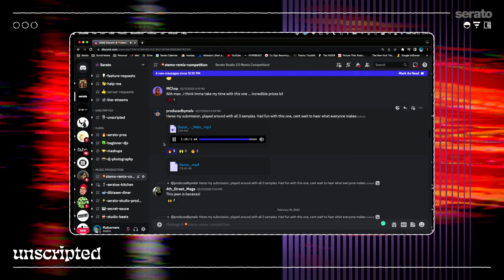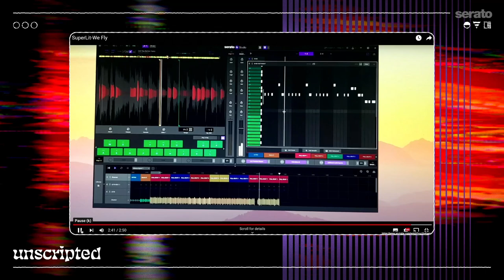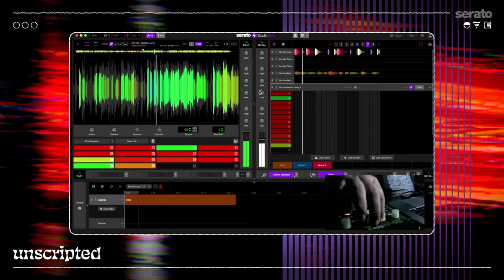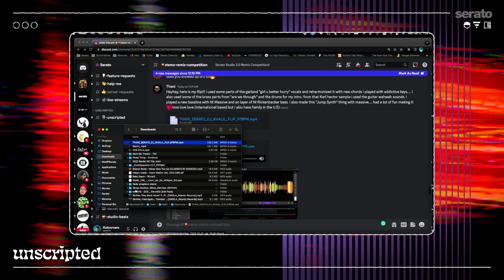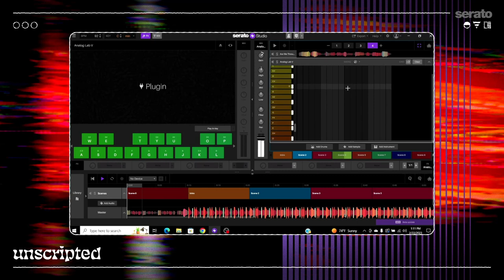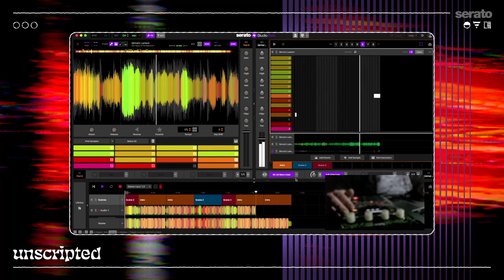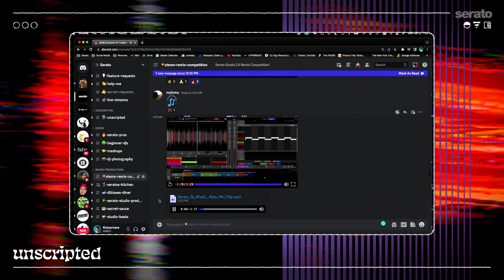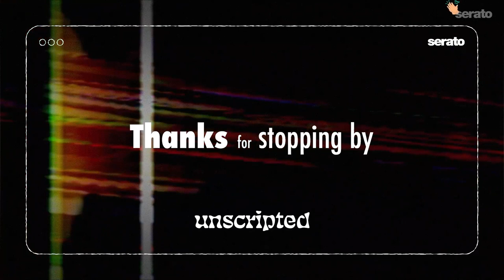Unscripted with DJ Khalil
In this special episode of Unscripted, multi-Grammy award winner DJ Khalil joins Matt Perry in our LA studio for a chat about how he got started as a DJ and producer, working with his idol Dr. Dre, producing for artists like The Clipse and his recent Grammy win for Kendrick Lamar's Mr. Morale & The Big Steppers.

He also judges and gives feedback on all the submissions to our Serato Studio 2.0 Remix competition.